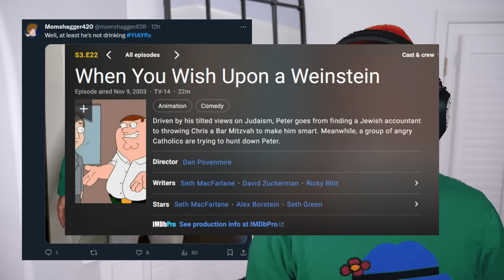Fix my boring Christmas sweater! (YIAY #630)